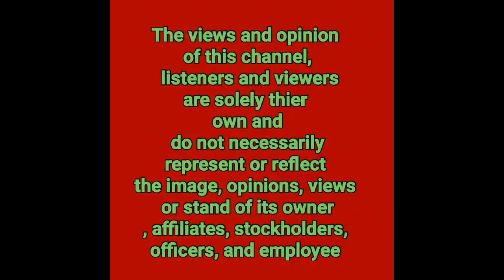ANGELINE QUINTO NILABAS ANG TOTOO SA PAMEMERA NG KANYANG NON SHOWBIZ BOYFREIND